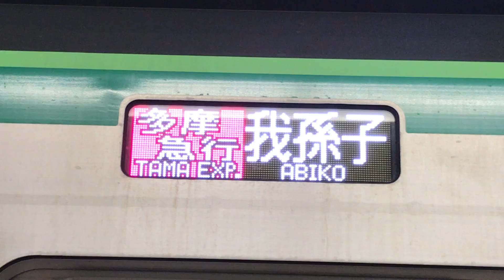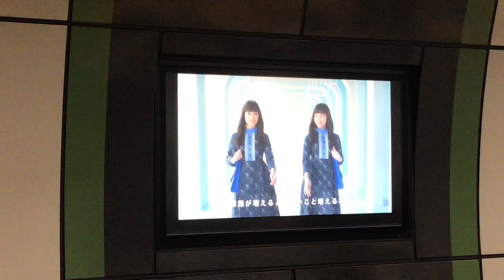小田急小田原線 下北沢 多摩急行 唐木田 行・多摩急行 我孫子 行 接近放送～発車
2018年3月16日で廃止となる多摩急行です。